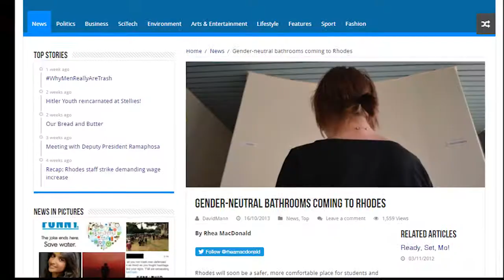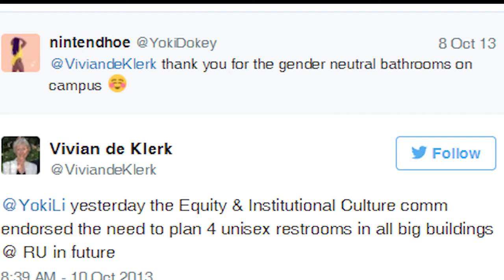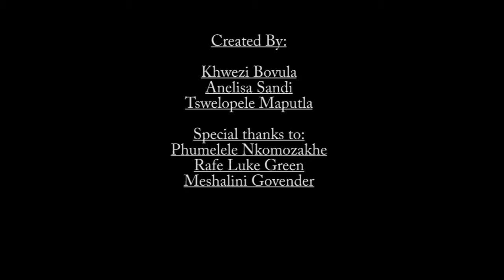Gender neutal bathrooms on campus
Phumelele Nkomozakhe, a transgender, talks about her experience  using a bathroom in public buildings on Rhodes University campus. She talks about her everyday struggle to use a bathroom that classifies her as either male or female when she identifies as a trans woman. Meshalini Govender, of the campus Gender Action project touches on how the ‘gender-neutral’ bathrooms on campus were named. The issue is contraversial as a promise was made by the former Dean of Students, Dr Vivianne de Klerk in 2013 to pursue the provision of gender neutral bathrooms.
Report by  Khwezi Bovula, Anelisa Sandi & Tswelopele Maputla